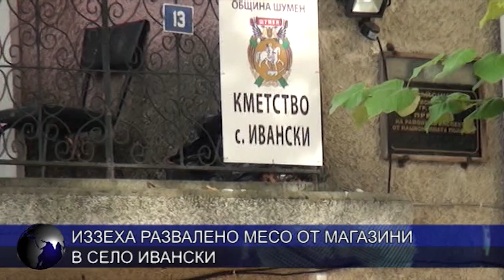Иззеха развалено месо от магазини в село Ивански